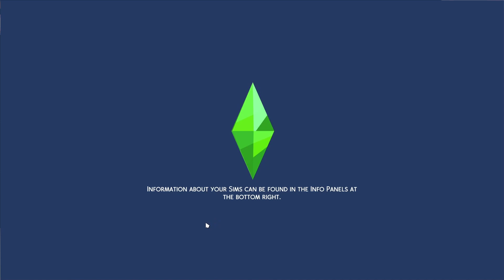We threw a birthday party! - Sims 4 for Rent Lets Play (Part 14)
Hello fellow Simmers, grab a snack and enjoy the show!
If you want to follow me on other platforms ❤️